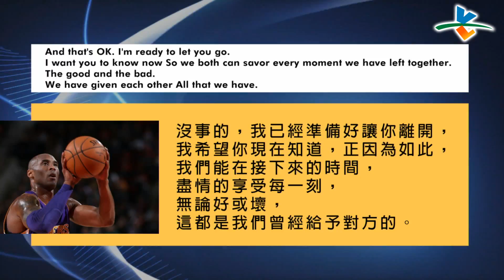12/01K.Bryant引退宣言 感動SBL眾球員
小飛俠Kobe Bryant要在季後退休，這個消息也讓SBL的球員們感到震驚，尤其年輕一輩的球員們，從小就是看Kobe打球長大，一眨眼二十年過去，偶像要退休了，心情也感到非常不捨。

不只年輕的球員，SBL的老將也是感受很深，尤其看完小飛俠引退的宣言，更是希望自己能在籃球生涯尾聲，把所學的經驗傳承給年輕新秀們。